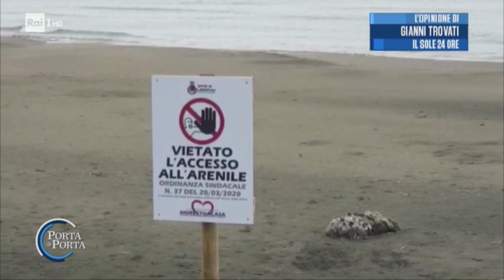Il rilancio: prova è ancora tutta da superare - Porta a porta 14/05/2020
Per ripartire l'economia italiana ha bisogno di 2 spinte: quella dei soldi e delle aspettative. Il maxi decreto è sicuramente ricco di finanziamenti a tutto campo ma sulle prospettive per il futuro la prova è ancora tutta da superare.Servizio di Gianni trovati, Il Sole 24 Ore